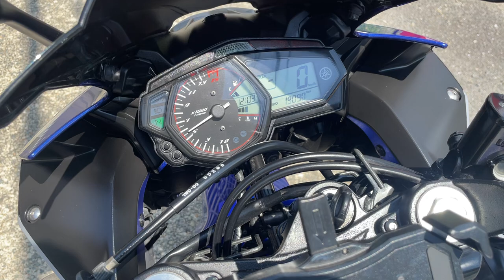YZF-R25 2016年 中古車 バイクショップ名:エナジーモータースタイル 東大阪店